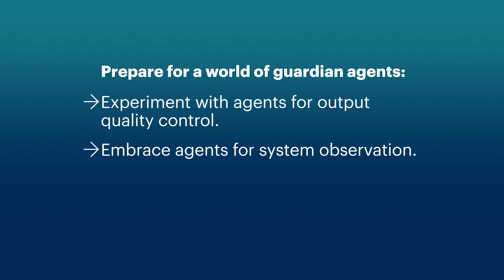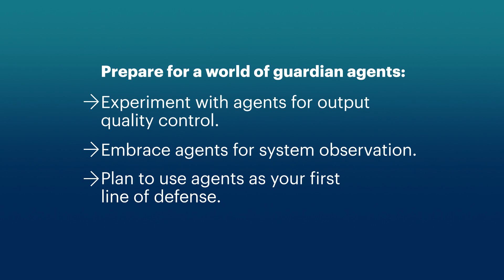Guardian Agents: The Next Evolution in AI Oversight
In this episode of Top of Mind, Gartner Distinguished VP Analyst Daryl Plummer explores the emerging world of guardian agents — AI designed to monitor other AI.

Learn how guardian agents will become critical for organizations deploying AI agents for quality control, system observation and security from rogue AI behavior.

Chapters:
00:00 - Intro
00:37 - What are guardian agents?
01:56 - The 3 phases of guardian agent development
06:57 - How to start building guardian agents